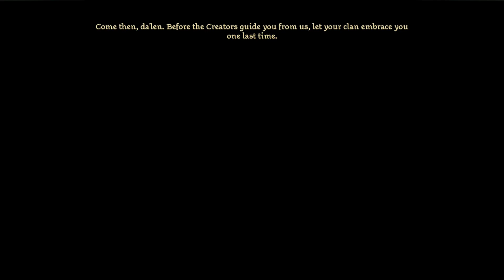Dragon Age Origins - Dalish Elf Origin Story